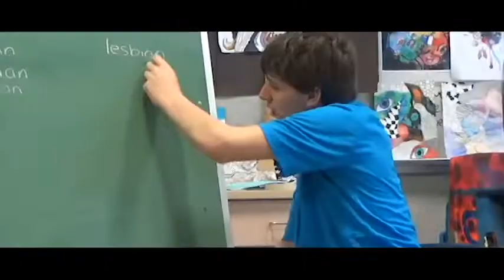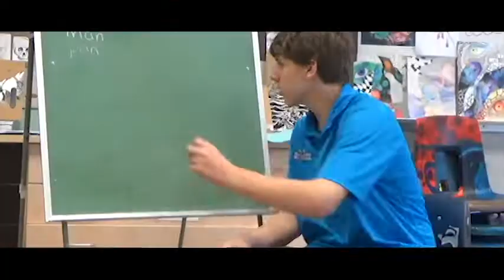words that end in AN - Cover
Media studies project on remaking a scene given to us
Original scene - words that end in an

Editors: Leeloo Forest & Arriya Kuiper
Camera crew: Leeloo  Forest & Mikayla Andrew-Bergstrom
Mr.D: Rafe Murphy
Girl with glasses: Lara-Marie Esslinger
Olivia: Arriya Kuiper
Faith: Leeloo Forest
Philip: Mikayla Andrew-Bergstrom
Extras: Mali Forest, Arlo trand, Heidi Hess, Lennox Davies, Hollie Moriarty, Brigitte Van de Wetering,